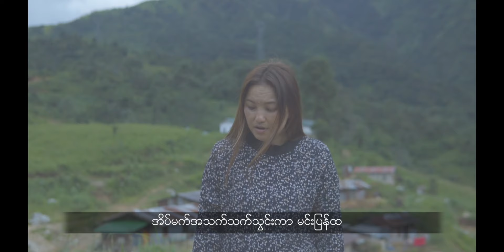Se Se Phyu | A Thet Win Eai Mat | အသက်ဝင်အိပ်မက်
အသက်ဝင်အိပ်မက်
ဆို - စီစီဖြူ
ရေး - ဂျူးဘား
Guitar - Moses Fish
Studio Joy

Mixing - Lianpi

LiM Production ( Uncle J)